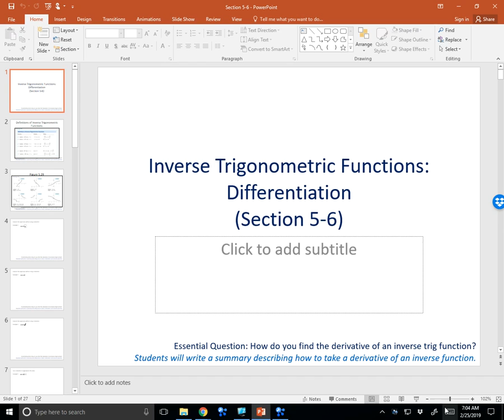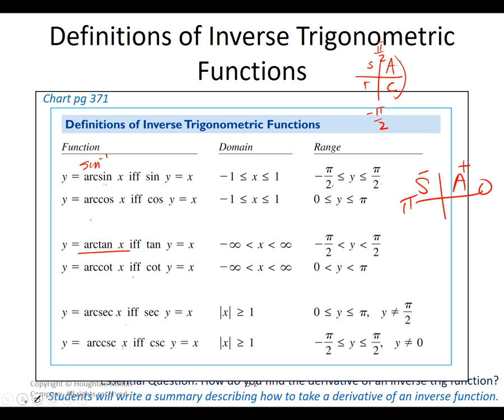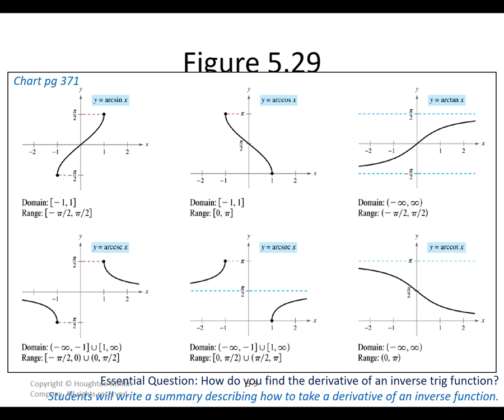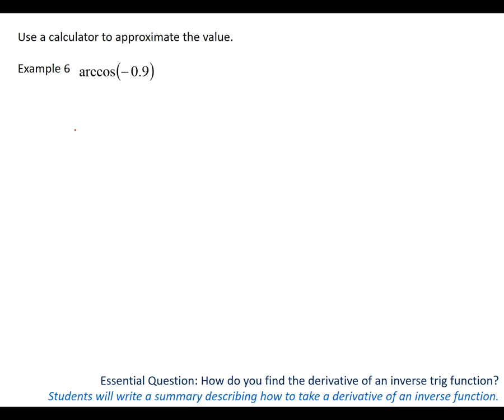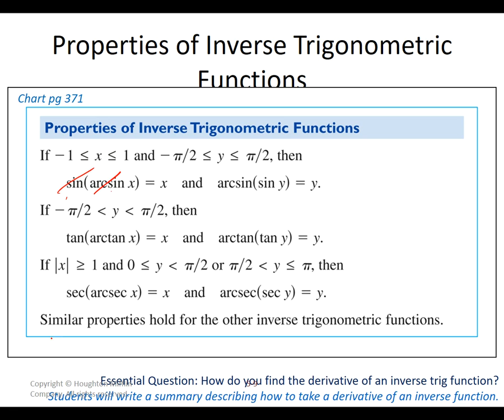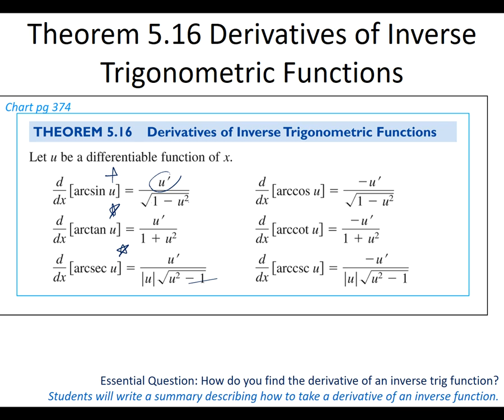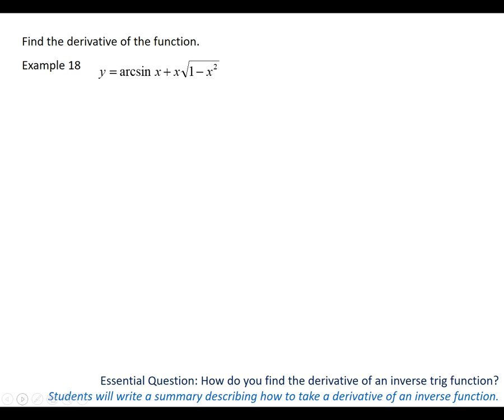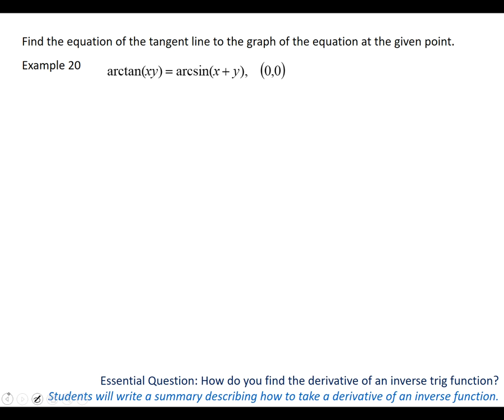AB Section 5-6